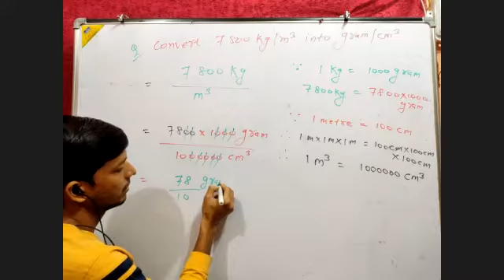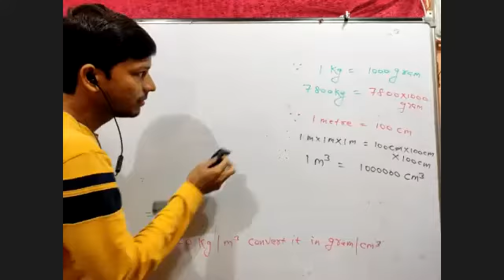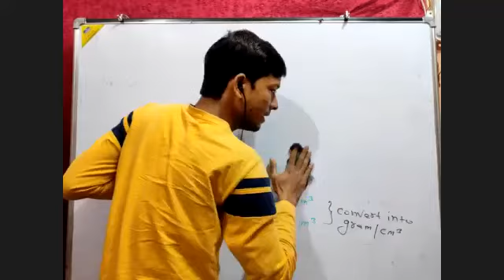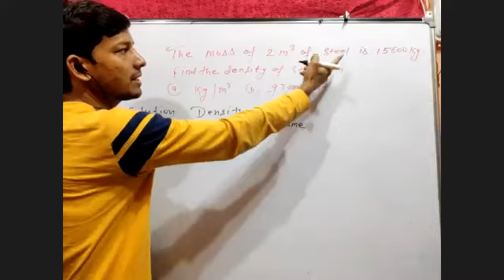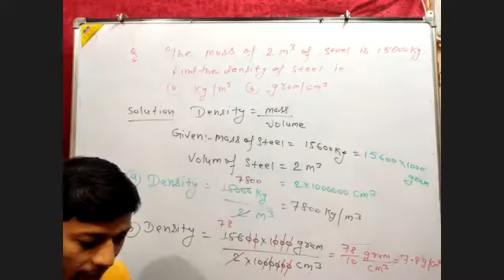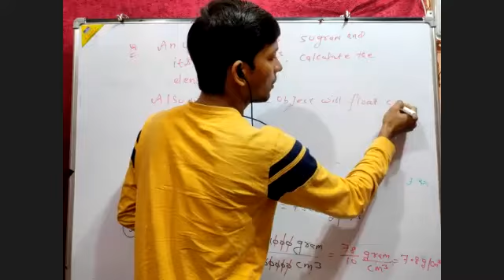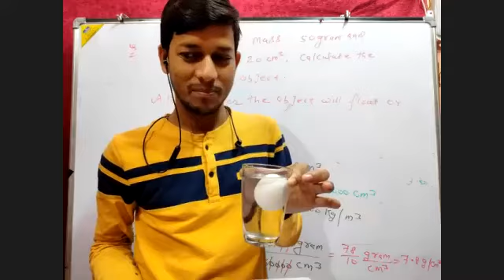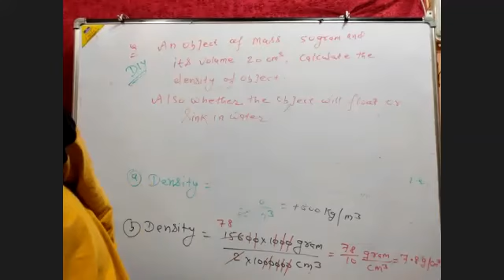Sorting of Materials into group 4